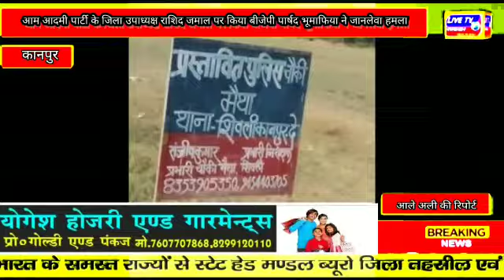कानपुर : आम आदमी पार्टी के जिला उपाध्यक्ष राशिद जमाल पर किया बीजेपी पार्षद भूमाफिया ने जानलेवा हमला*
*आम आदमी पार्टी के जिला उपाध्यक्ष राशिद जमाल पर किया बीजेपी पार्षद भूमाफिया ने जानलेवा हमला*